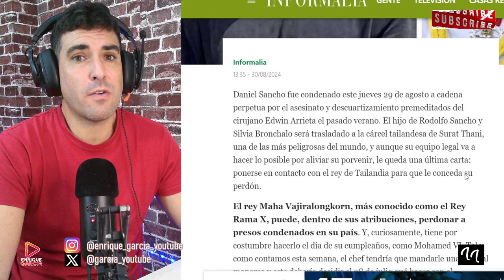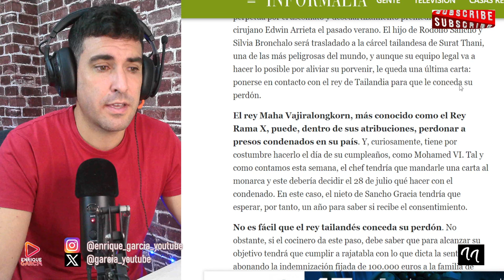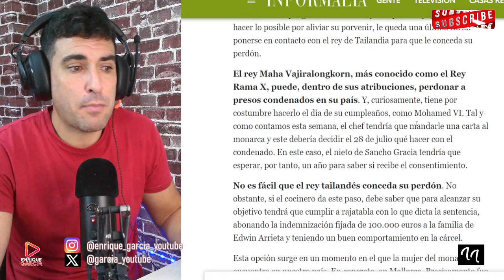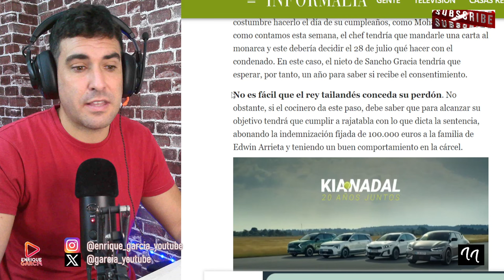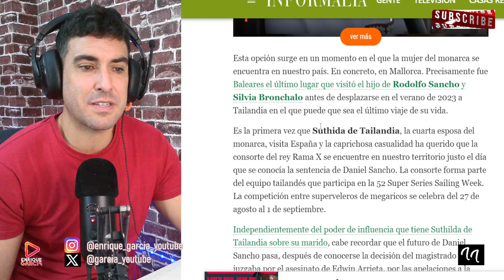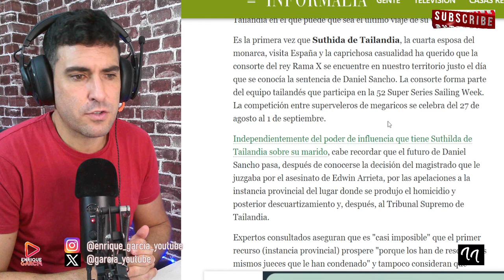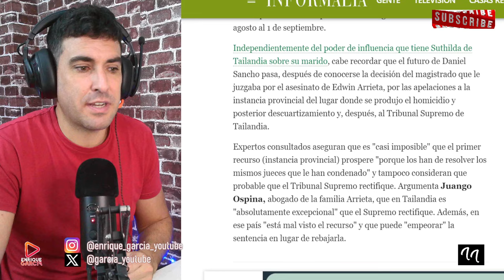EL REY DE TAILANDIA IRRUMPE EN ESPAÑA, POR LA REBAJA DE CONDENA A DANIEL SANCHO